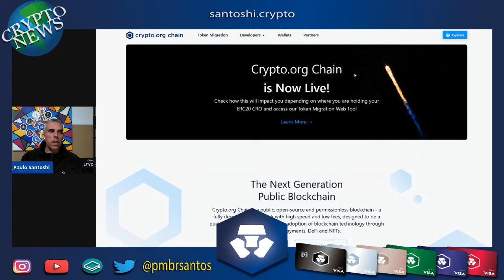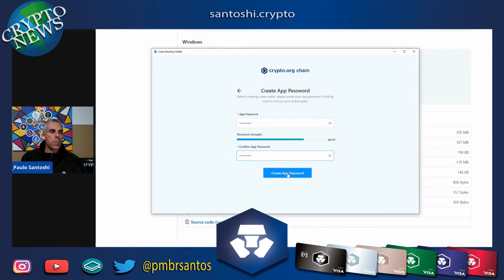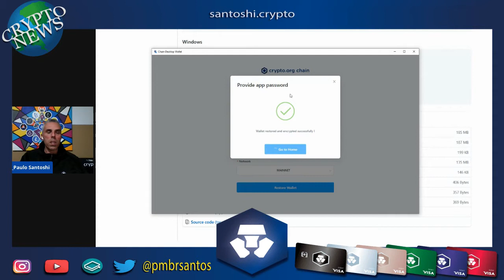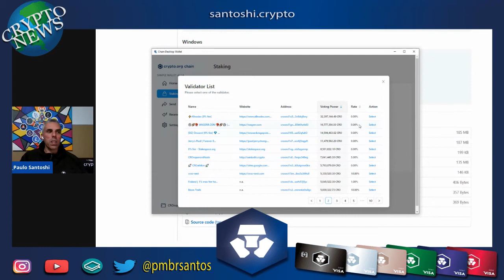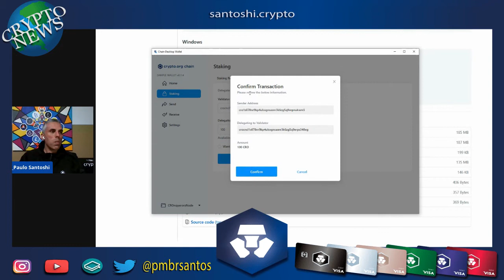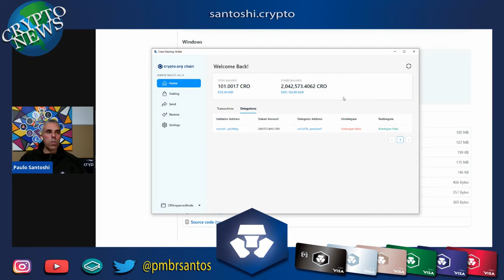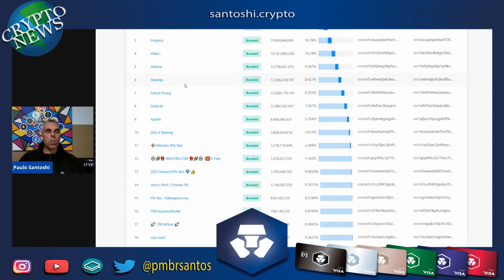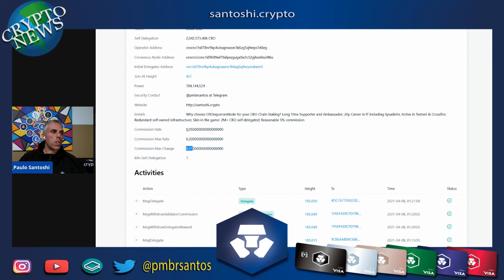Delega os teus CRO no node CROnquerorsNode e obtém uma APY de +20% (Português)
Neste vídeo eu explico o processo de delegação dos teus CRO (Crypto.com Coin) nos nodes da comunidade, usando a aplicação Desktop Wallet, ao invés da App DeFi Wallet.

Desta forma, obterás não só uma melhor rentabilidade para os teus CRO, já que as comissões geralmente são menores do que as dos nodes da Crypto.com, mas também estarás ajudando à descentralização da rede CRO, distribuindo um pouco do poder de voto (baseia-se na quantidade do staking) por nodes da comunidade.

Enquanto não for possível fazê-lo a partir da DeFi Wallet, convido-te a delegar os teus CROs no CROnquerorsNode, usando a Desktop Wallet e o seguinte endereço do node
crocncl1s078nr9kp4ulsxgnsasnr3k6zg5q9erps348eg

Também deixo os links para que possas ver mais informações sobre o node CROnquerorsNode:

Bem como links para que me possas contatar em caso de dúvida:
http: //santoshi.crypto